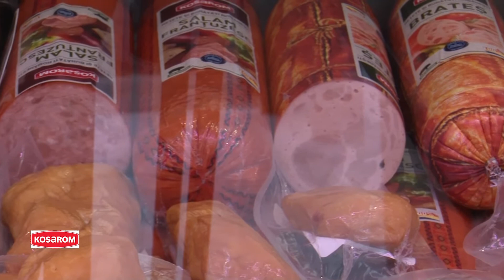KOSAROM Fine Store Miroslava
Kosarom a lansat cel de-al doilea magazin Fine Store in Family
Market Miroslava.
La aniversarea celor 30 de ani de activitate, KOSAROM
promoveaza un concept de magazin premium cu elemente de
desing elegante, oferind confort si o experienta placuta la
cumparaturi clientilor, care apreciaza tot mai mult produsele
romanesti.